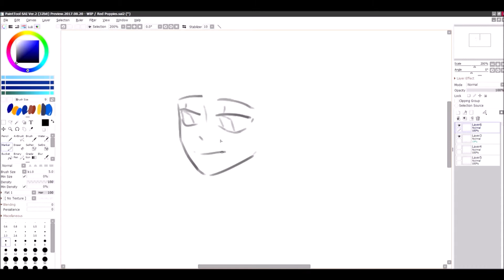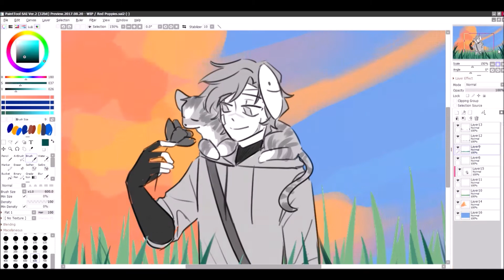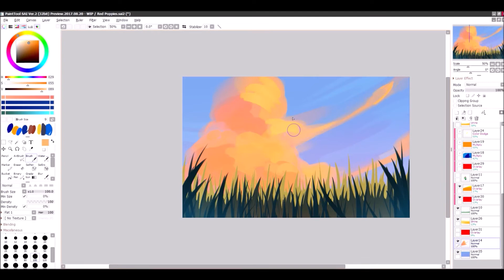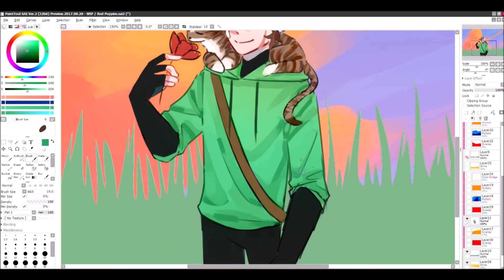Dream in a Field of Poppies [SPEEDPAINT]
A simple dream fanart because he finally achieved 25 mil :DD

What drawing program I use?:
Paint tool sai ver2

Screen Recorder?:
The classic Windows 10 Xbox game bar

Editing program?:
Movie Maker